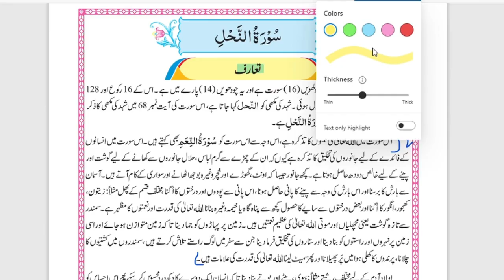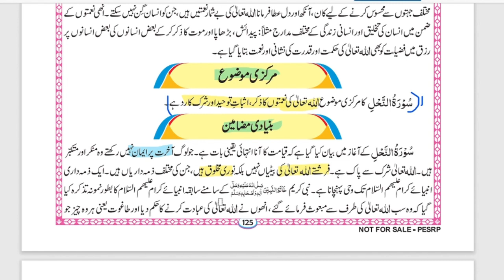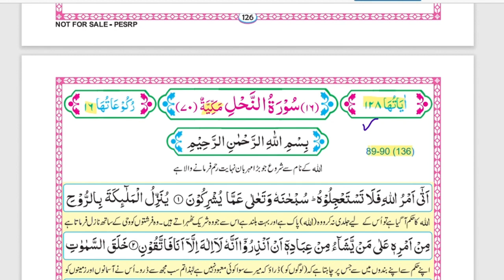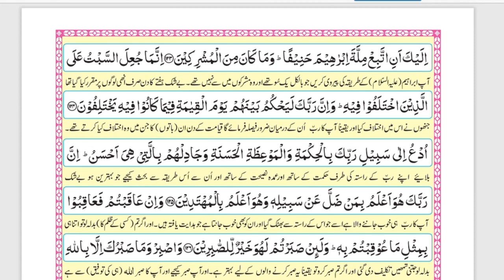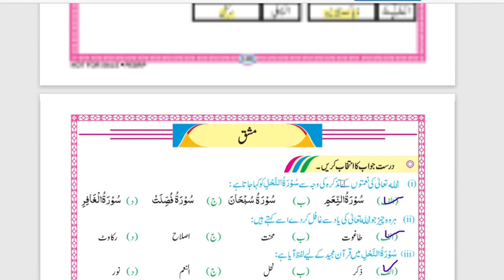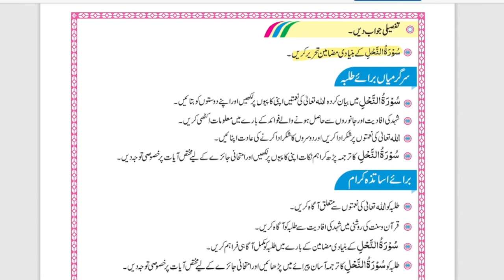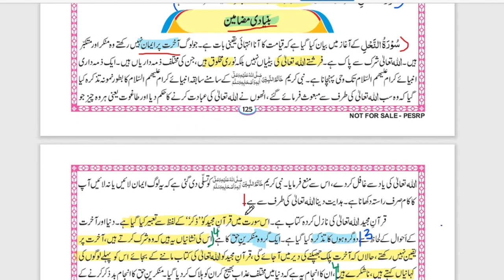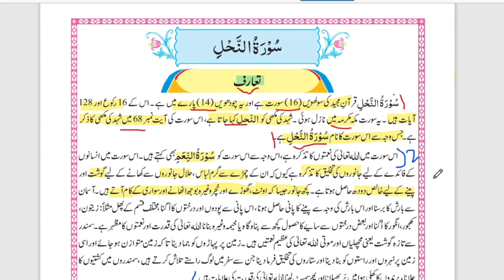10 class tarjumatul quran Surah nahal// surah alnahal//lecture 10//complete exercise solution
10 class tarjumatul quran Surah nahal// surah alnahal//lecture 10//complete exercise solution
10 class tarjumatul quran surah nahal || surah al nahal|| 10 class tarjuma tul quran surah alnahal
10 class tarjuma tul quran surah ibrahim
surah ibrahim
islamiat class 10 tarjuma tul quran
tarjuma tul quran
surah alraid
surah alraied
islamiyat class 10
10th class islamiyat New book 2023
10Th Class Islamiat New Book 2023 || Chapter 2 Exercise || Mcqs, Short and Long Questions
10Th Class tarjma tul Quran New Book 2023 | Chapter 1 سُوْرَةُ الْأَنْعَامِ exercise
10th class islamiyat new2023
10Th Class tarjma tul Quran New Book 2023 | Chapter 1 سُوْرَةُ الْأَنْعَامِ
10th tarjma tul Quran New book 2023
10Th Class tarjma tul Quran New Book 2023
10th new tarjma tul Quran book 2023
10th new book tarjma tul Quran 2023
10th tarjma tul Quran New book 2023
10th nawai book tarjma tul Quran 2023
10th tarjma tul Quran New book 2023
10Th Class tarjma tul Quran New Book 2023 |Single national Curriculum
Punjab Curriculum and textbook board lahore has issued new book for class 10 tarjma tul Quran and students can learn and practive fot their final papers. 10Th Class tarjma tul Quran New Book 2023 || Single national Curriculum ||